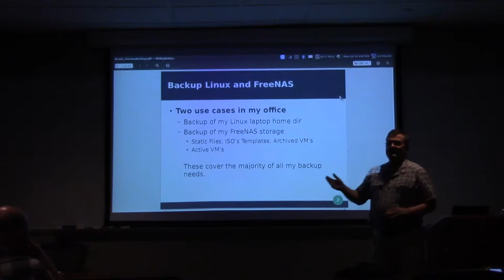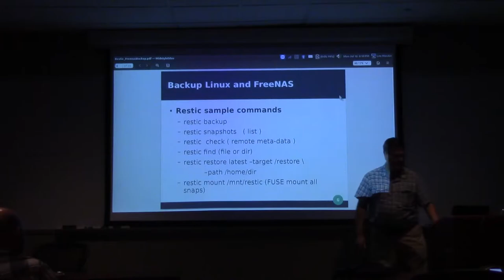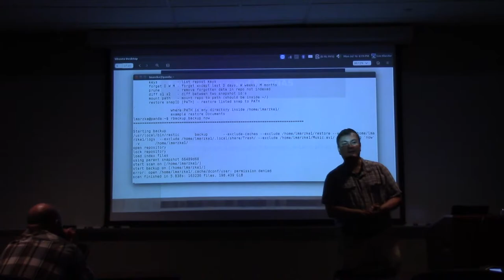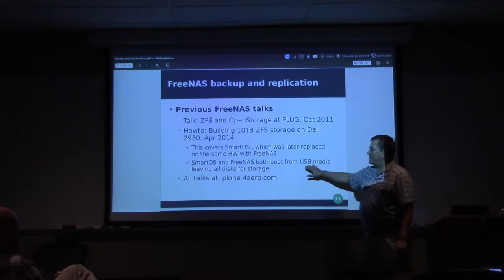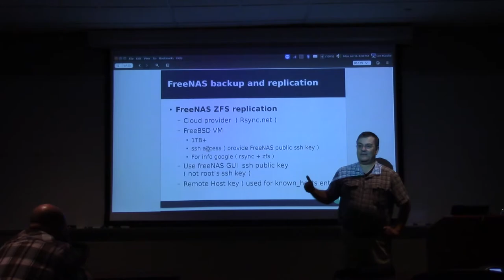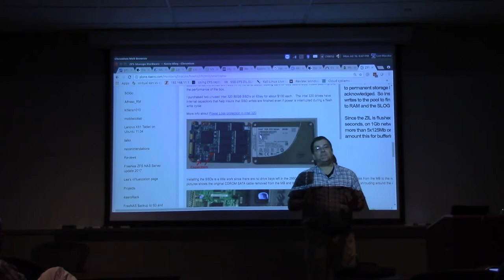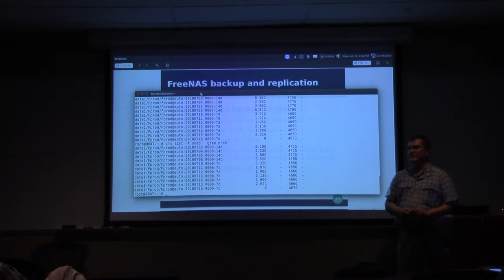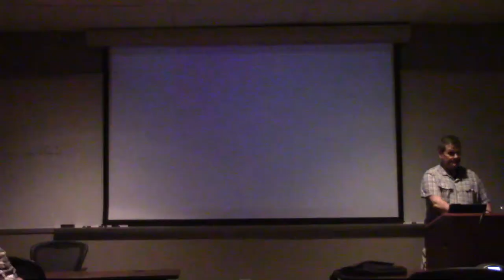Lee Marzke @ PLUG West: Restic Backup for Linux/FreeNAS Backup and Replication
The Philadelphia Linux Users Group West in Malvern, PA welcomes back Lee Marzke, who will be speaking Linux backup strategies. Topics covered will include restic, software for simple, frictionless backup on Linux; and FreeNAS, an operating system based on FreeBSD and OpenZFS to build network-attached storage solutions on commodity x86 hardware.